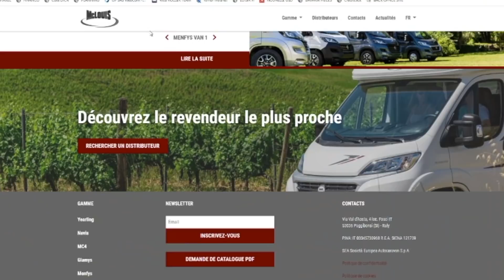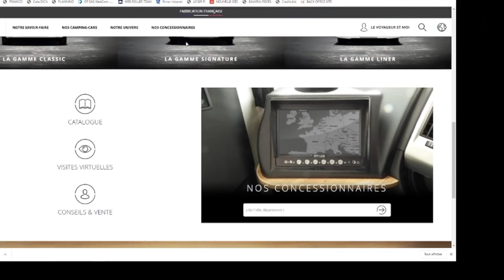Notre Histoire #9 : Quand on lance notre bébé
Depuis toujours nous avons remarqué que les camping-caristes attachent parfois plus d'importance à des CRITÈRES de choix qu'à la marque qu'ils achètent. Maintenant, grâce à Campingcarideal.com, vous pouvez entrer vos critères de choix, et voir ce que le marché vous propose. Il n'y a plus qu'à faire votre sélection. Info vérité : comme l'ensemble de nos productions, ce site est la propriété intégrale de notre société "Cyril et Hedi". Nous avons voulu offrir un outil simple, efficace et surtout gratuit à l'ensemble des utilisateur de VDL, l'investissement aussi bien financier que de temps passé sur celui-ci étant très important, nous avons donc sollicité les marques pour rentabiliser ce site par la publicité. Ainsi, les marques ayant des espaces publicitaires sur notre site sont à la fois des marques ayant cru en nous, mais aussi en ce fabuleux projet qu'est Campingcaridéal.com, et permettant à cet outil de rester gratuit pour vous. C'est pourquoi, nous ne voyons pas la publicité comme une pollution sur notre site, mais comme un allié indispensable à son évolution. N'hésitez donc pas à visiter les sites de ces marques en cliquant sur les liens à disposition. Merci à vous d'utiliser campingcarideal.com, et longue vie à notre site :)